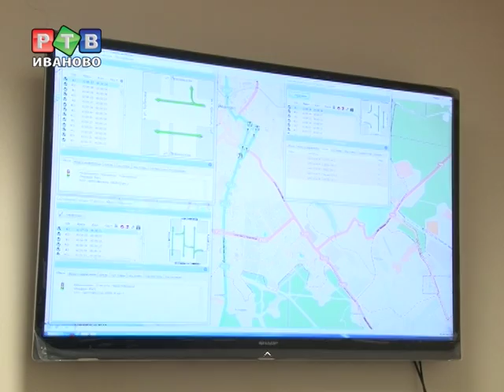Светофорами на Лежневской теперь управляют